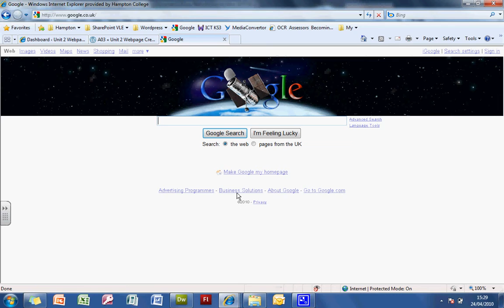Link to external site.avi